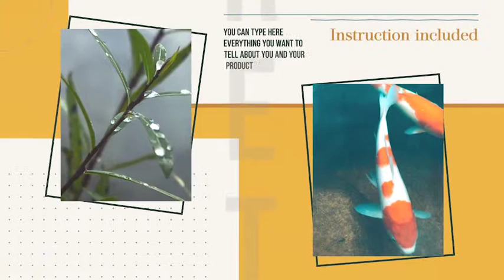Elegant Presentation Frames Opener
After Effects CS6 Project “Elegant Opener”

    Duration: 35 sec, 22 placeholders
    Up to 34 text layers
    4 color presets